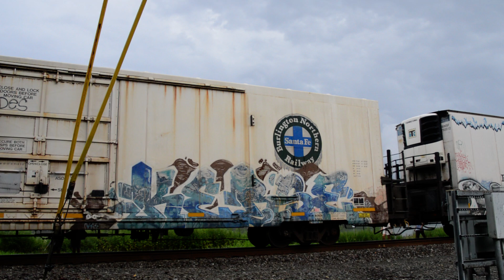Ft Montgomery NY 29, August 3, 2024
I apologize for the Blurs Blues.